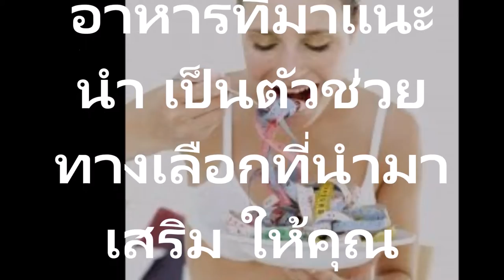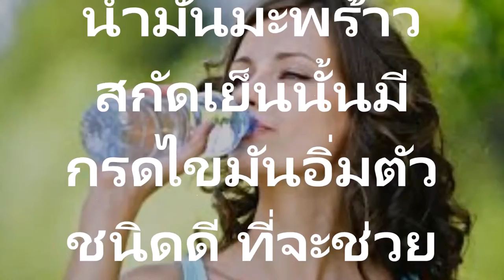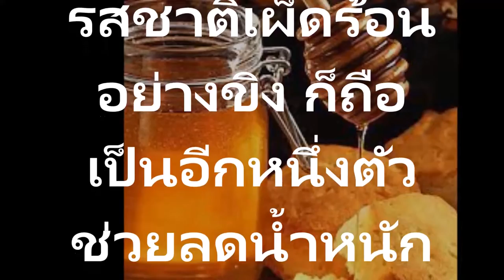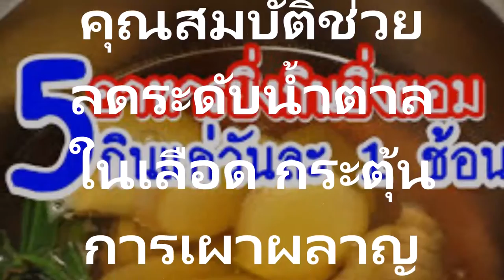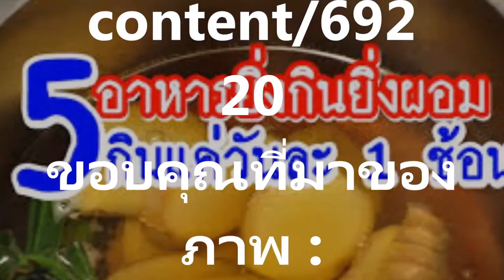อาหารอะไรเอ่ย ยิ่งกินยิ่งผอม อยากหุ่นสวยต้องรู้ไว้! เพียงแค่วันละ 1 ช้อนมาฝากกัน 1 ช้อน